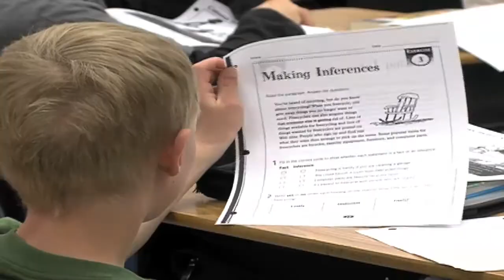Prairie Rose School Budget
Originally Aired on CHAT TV (10 May 2011)